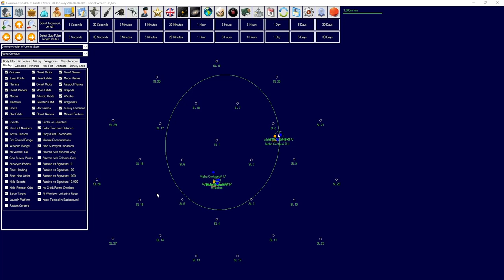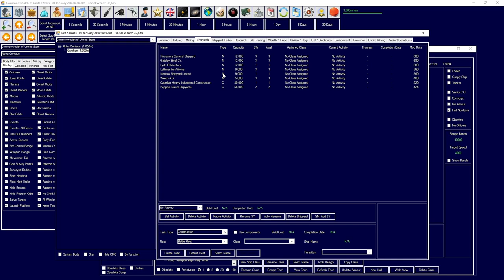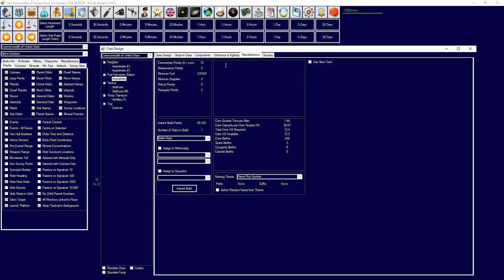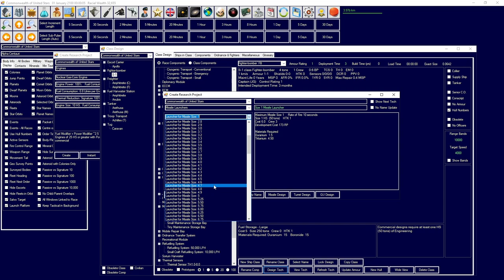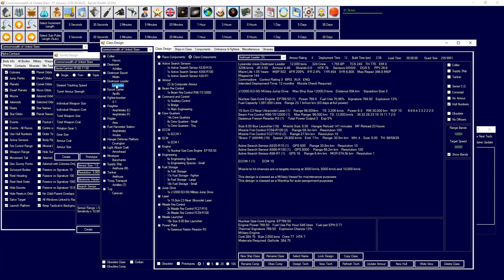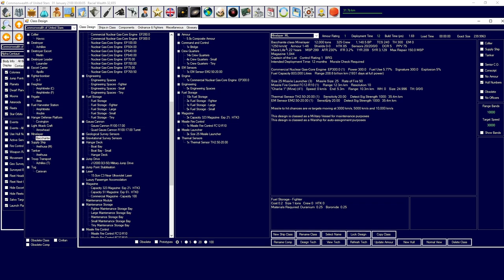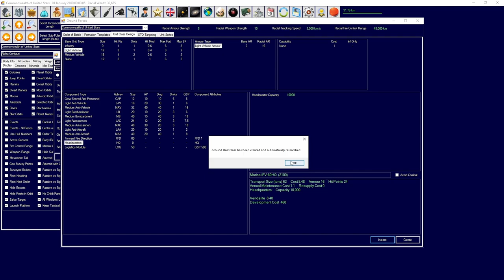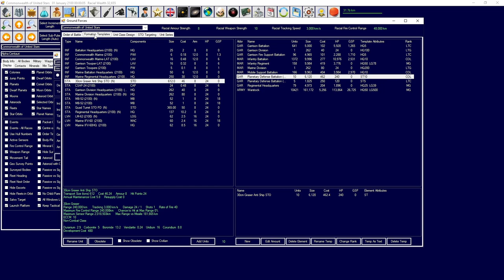Aurora 4x C# - Episode 0.5 - The Commonwealth - Designing our Forces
Welcome to my newest aurora series where we will be starting as a TN start and in this video we will be discussing the initial setup of it :)

Chapters:
0:00-0:45 Intro
0:45-16:50 Commercial Ships
16:50-31:30 Escort Carrier/Fighter
31:30-39:30 Naval Ships
39:30-56:10 Ground Forces
56:10-56:29 Outro